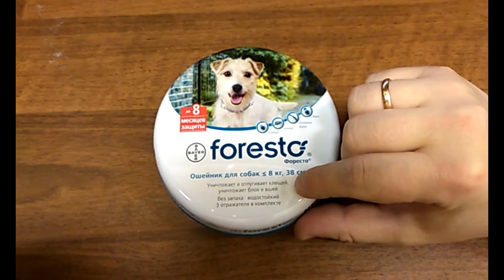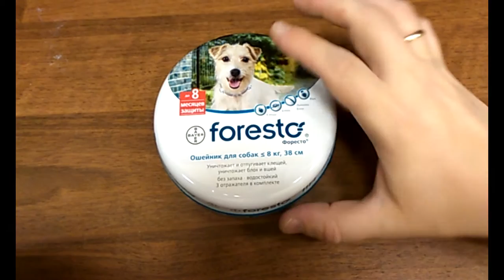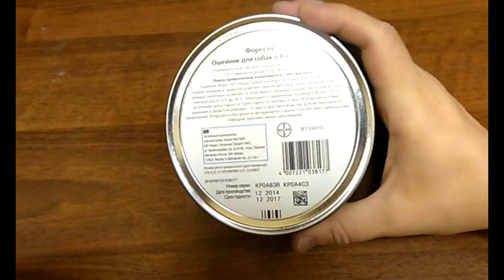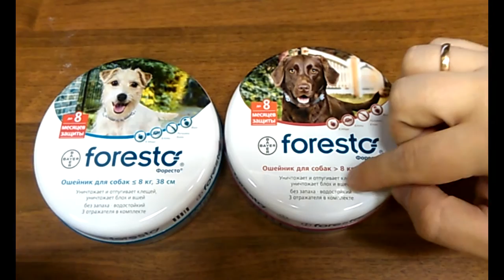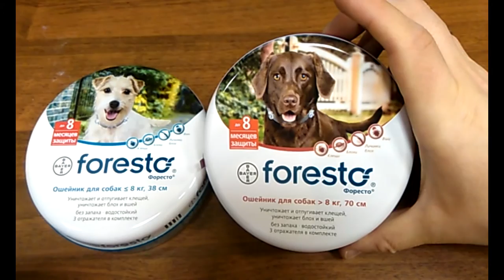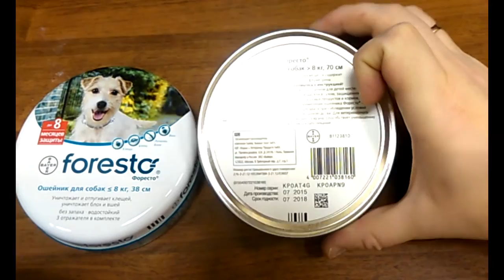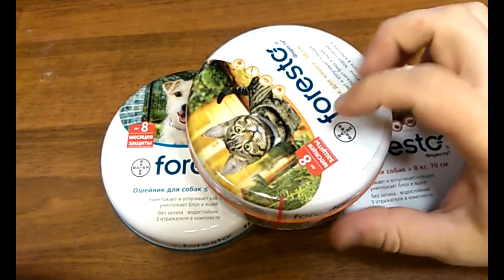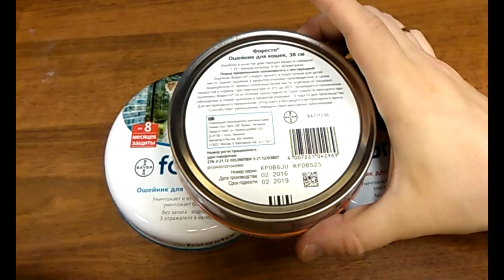Foresto Ошейник Форесто от клещей и блох для собак и кошек